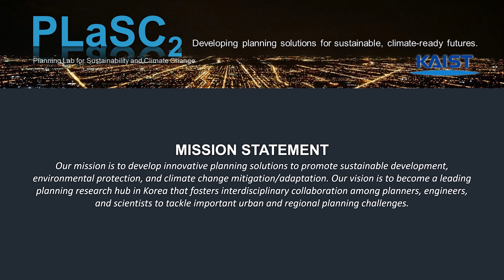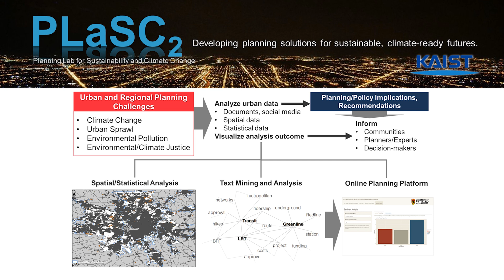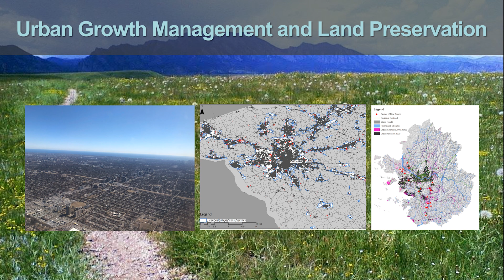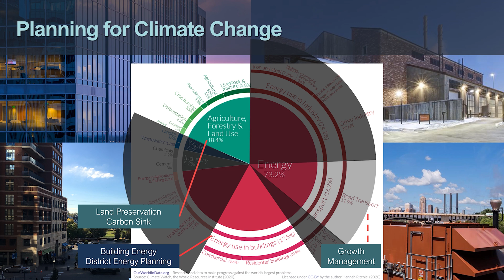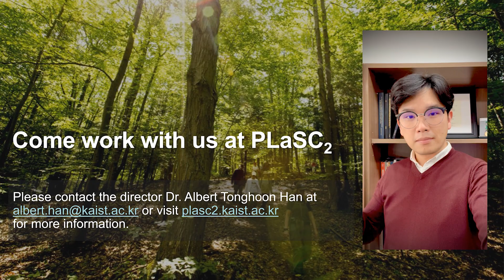KAIST Planning Lab for Sustainability and Climate Change (PLaSC2, 도시-환경계획연구실)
Welcome to the Planning Lab for Sustainability and Climate Change (PLaSC2!) at the Korea Advanced Institute of Science and Technology (KAIST). For more information about our lab, please

To learn more about the admission requirement for undergraduate and graduate programs in Civil and Environmental Engineering at KAIST,

카이스트 도시환경계획연구실에 오신걸 환영합니다. 저희 연구실에서는 기후변화를 비롯한 다양한 도시문제를 데이터와 혁신적인 방법론은 통해 분석하고, 정책적 함의를 도출하는 연구를 하고 있습니다. 연구실에 대해 궁금하신 점이 있으시면 저희 홈페이지를 방문해주세요.